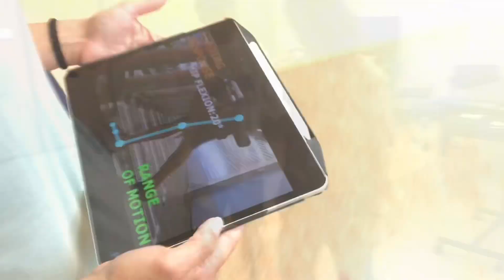Graded Attention gait training for FND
Functional Neurological Disorders are a group of disorders that have neurological like symptoms which present with variability and inconsistency between and within movement tasks. Typically, distracting someone with FND will reduce or abolish their symptoms. Therefore, a potential therapy could be “Graded Attention” in which the progression or regression of an exercise is not in a typical FITT-VP framework but instead using more or less levels of distraction to progress and regress the patient’s activity. Here we focus on gait training with an actor pretending to have a functional gait disorder. They begin completely distracted by watching a soccer game while ambulating, then partially distracted by watching a video about gait, then even less distracted without any video, and finally, completely focused internally when asked to walk slower.

Patient: Tracy Rowe
Therapist: Danny Alvarez
Videographer: Daniel del Castillo